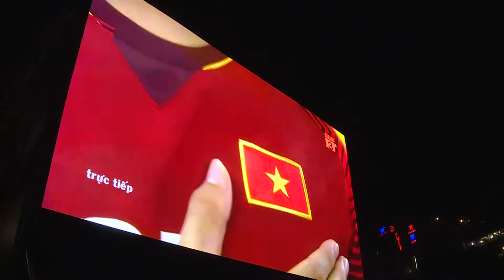Người dân Sài Gòn diễu hành xe máy sau trận chung kết lượt đi Việt Nam - Malaysia